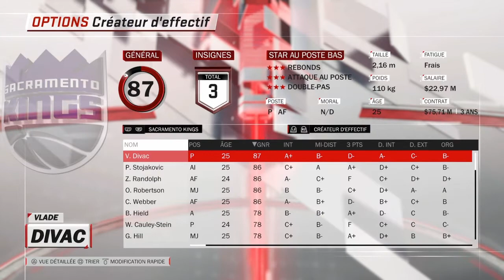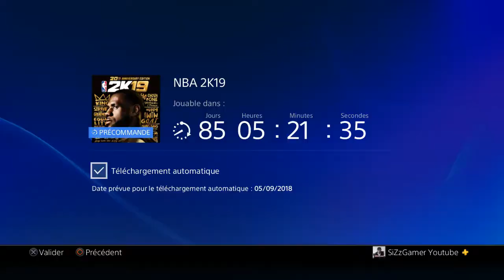Effectifs NBA2K19 + Fantasy 100 v2.0 NBA2K18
Comment jouer avec les effectifs à jour en mode NBA2K19 + update Fantasy Legends League v2.0